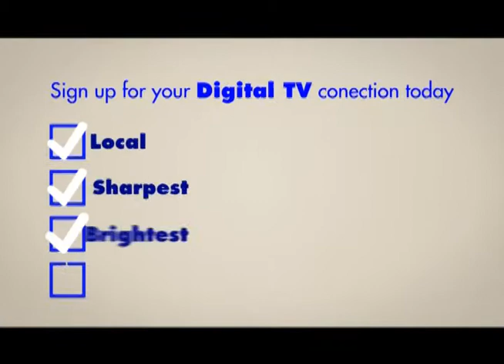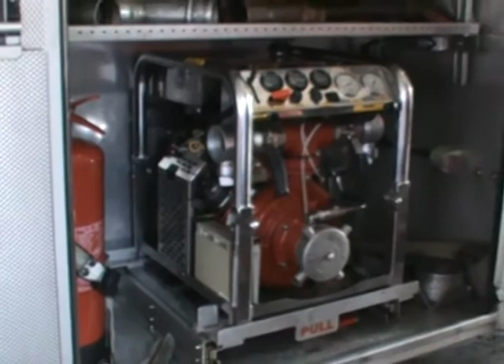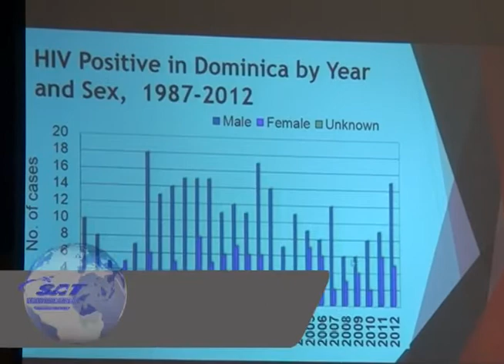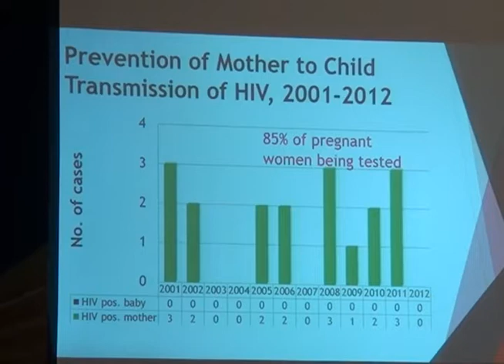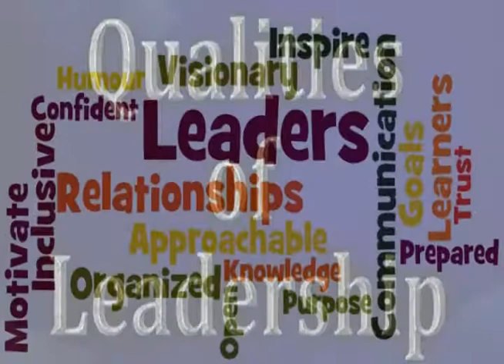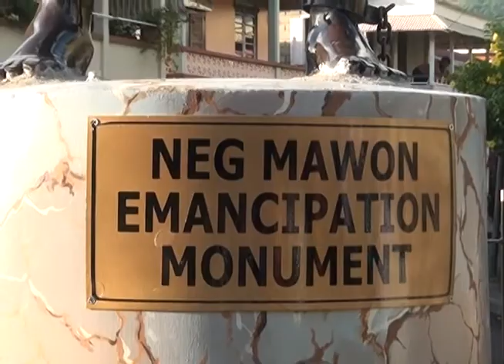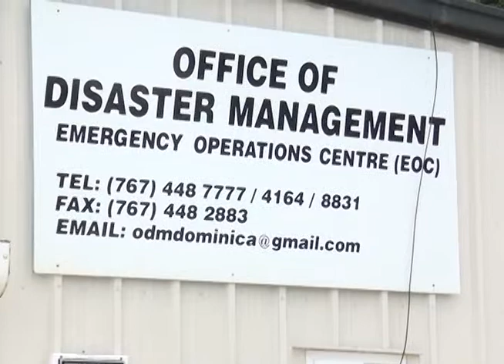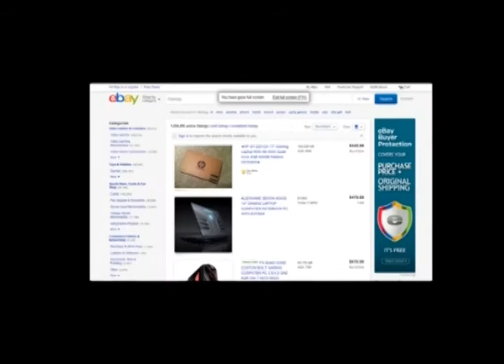SAT TV News (Local Segment) Friday 2nd August 2013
SAT Local news segment from package aired Friday 2nd August 2013